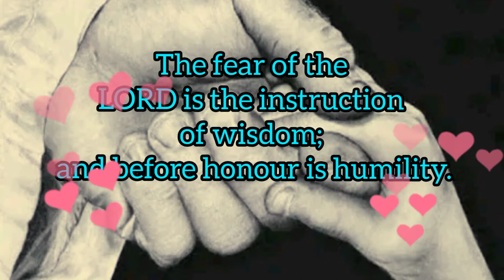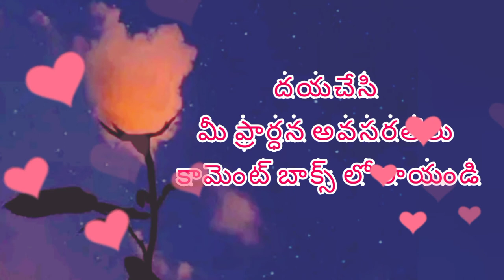This week God's promise || AJM || Jan week 3